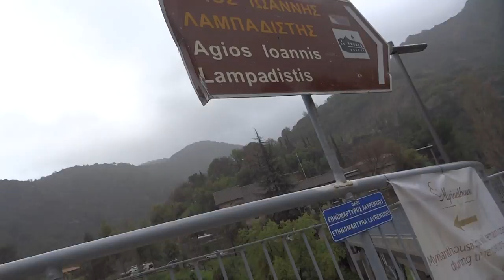幸福賽普勒斯Cyprus (P21)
幸福賽普勒斯Cyprus 2016 3/12-3/18
AS Travel